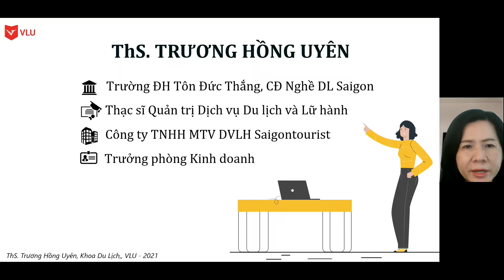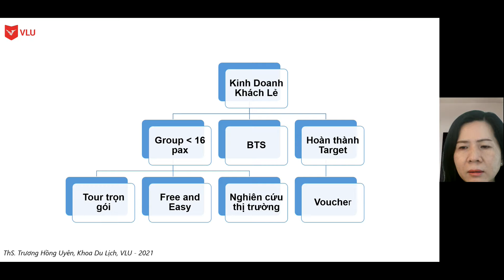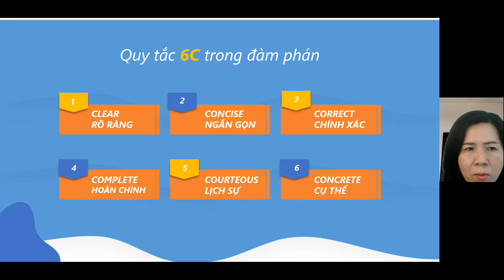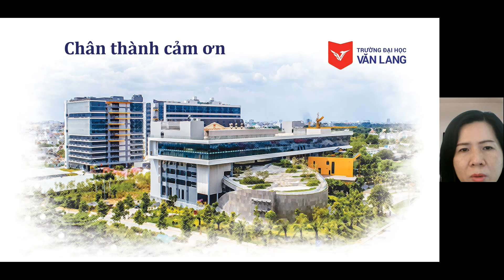ELEARNING MO HINH LUC LUONG KINH DOANH